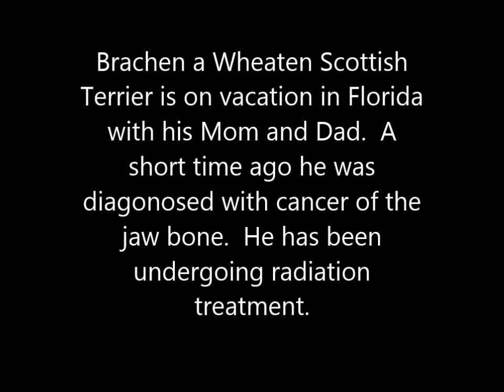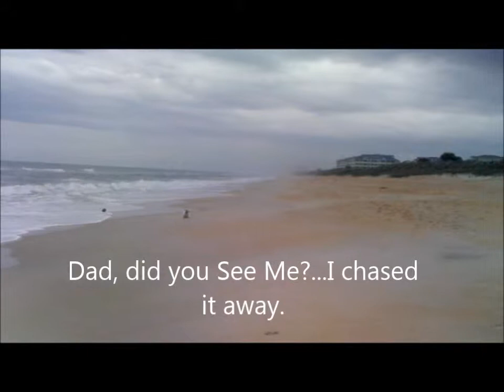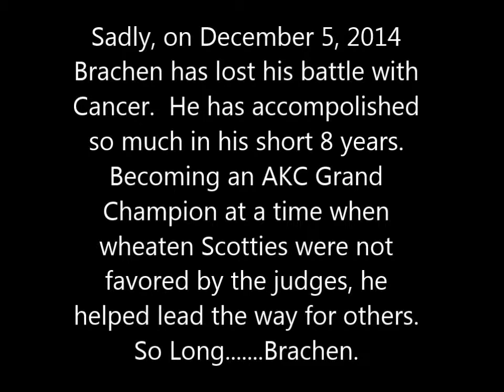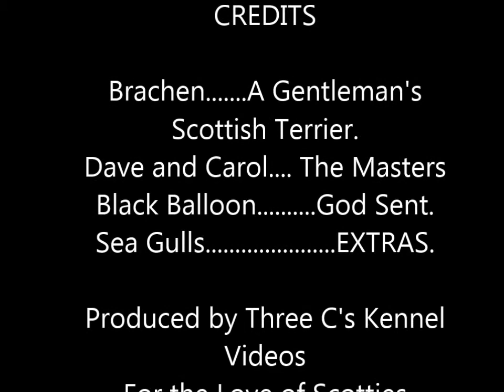Brachen On The Beach, Looses Battle.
Brachen a wheaten Scottish Terrier visits a Beach in Florida for a day. Brachen, a Grand Champion has recently has lost his struggle with cancer. He shall be remembered and terribly missed.